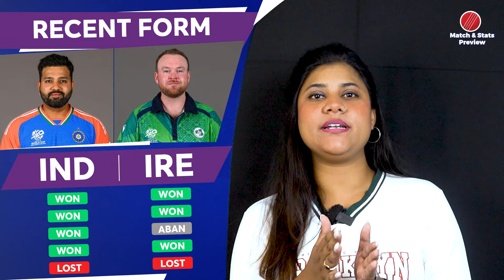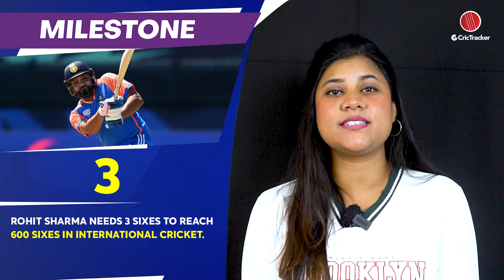IND vs IRE | World Cup T20 2024 | Match Preview and Stats | Fantasy 11 | Crictracker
Welcome to the exhilarating showdown between India vs Ireland in the World Cup T20 2024 season! Get ready for an electrifying clash as these two powerhouse teams, fueled by raw talent and strategic brilliance, lock horns for cricketing supremacy.

Join us as the India, led by their charismatic captain, face off against the Ireland, determined to showcase their prowess on the pitch. With star-studded lineups boasting top-tier international players and emerging talents, expect nothing short of cricketing excellence and heart-stopping moments.

Don't miss a single moment of the action, drama, and excitement as these teams battle it out in the high-stakes arena of World Cup T20 2024. From breathtaking boundaries to strategic masterstrokes, witness every twist and turn in this epic showdown.